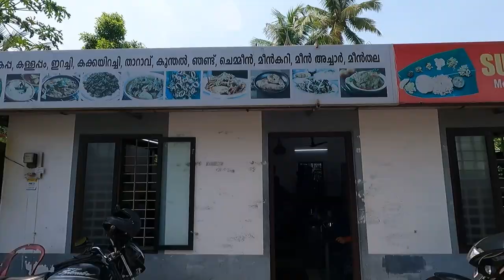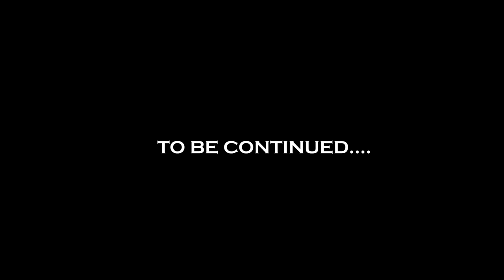Alleppey Houseboat Trip Experience With Budget | हाउसबोट में रुकने का खर्चा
To dosto aaj ke is video me main aapko Alleppey me houseboat ka tour dene vala hu and sath hi me aapko price bhi batane vala hu aur agar aapko bhi houseboat ka experience karna hai to aap yaha aa sakte ho